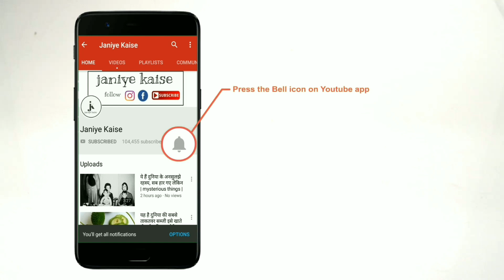रात को सोते समय अगर आपके मुंह से लार गिरती है तो जानिए इसके कारण | health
ऐसे बहुत से लोग होते हैं जो कि जब रात को सोते हैं तो उनके मुंह से लार गलती रहती है बहुत से लोग ये जानने में लगे रहते हैं कि आखिर मुंह से लार क्यों गिरती है। लेकिन तमाम कोशिश करने के बावजूद भी वह इस बात का पता नहीं लगा पाते हैं इसीलिए अगर आपके मुंह से रात को सोते समय लार गिरती है तो आज मैं आपको बताने जा रहा हूं की आखिरी रात को सोते समय मुंह से लार क्यों गिरती है तो आइए जान लेते है।

इस वजह से मुंह से लार गिरती है

1.रात को सोते समय कभी कभी गले में सूजन आ जाती और इस वजह से गलों की सभी नसों में फूल जाती है। और इस से बनने वाली लार जब शरीर में प्रवेश नहीं कर पाती है तो वह मुंह की सहायता से गिरने लगती है रात को सोते समय मुंह से लार गिरने का मुख्य कारण यही है।

2.जिन लोगों को पेट से संबंधित ज्यादा समस्या होती है ज्यादातर उन्हीं के मुंह से लार गिरती है जैसे कि पेट का फूलना पेट में दर्द एसिडिटी।